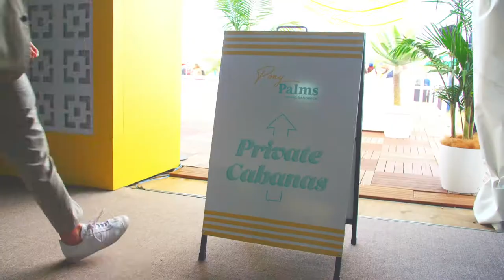Australian Turf Club - Pony Palms